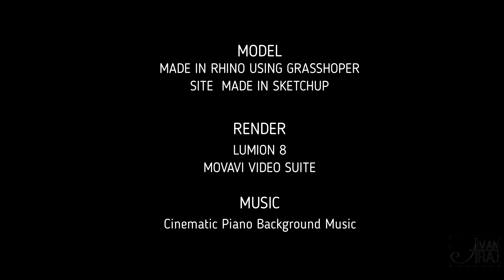Architectural walkthrough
Walkthrough of retired and orphan housing